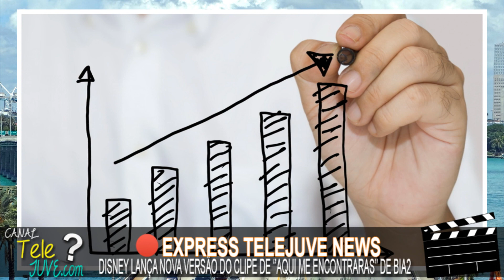CLUB 57, BIA E NOOBEES ESTÃO CONCORRENDO NO MPN 2020, E DISNEY LANÇA NOVO CLIPE DA 2 TEMP DE BIA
DisneyBia, Noobees e Club 57 concorrendo no Meus Prêmios Nick 2020, e Disney lança novo clipe nos novos padrões mundiais da 2 temporada de Bia. Vem conferir mais uma plantão de noticias do Telejuve!

NOTICIA 1: e pessoal, cerca de dias atrás, ao abrir a votação oficial de sua premiação anual, o Meus Prêmios Nick, a Nickelodeon confirmou a indicação de três telenovelas do universo juvenil adolescentes, são elas no caso: Club 57 e Noobees concorrendo nas categorias: Programa da Nick Favorito, e Programa de TV favorito do ano, e Bia apenas concorrendo também na categoria de TV favorito do ano.

É, indicações mais que merecidas das três produções, e lembrando, se você é fã de uma dessas três produções é só correr lá no site oficial do Meus Prêmios Nick e votar.

NOTICIA 2: e galera, nessa ultima sexta-feira 24 de julho, dentro de seu canal oficial no Youtube, de musicas, o Disney Channel LA VEVO, a Disney voltou a lançar um novo clipe da 2 temporada de Bia; na verdade uma nova versão do clipe Aqui Me Encontráras. Como diferencial,da versão lançada quatro meses atrás, essa novo versão é 100% feita de casa. Até o fechamento da edição do nosso vídeo pessoal, a nova versão de Aqui me Encontraras já passava da marca da marca das 300 mil visualizações no Youtube.

É, com tudo que tá passando o mundo pessoal, acredito que a decisão de refazer o clipe de aqui me encontraras seja, mais no sentido educativo; se alinhar as dias atuais.